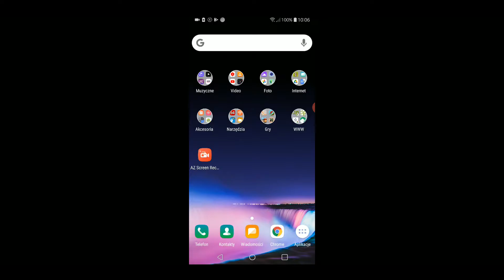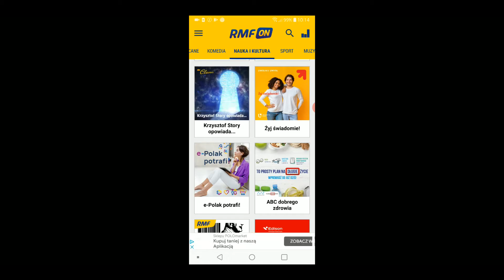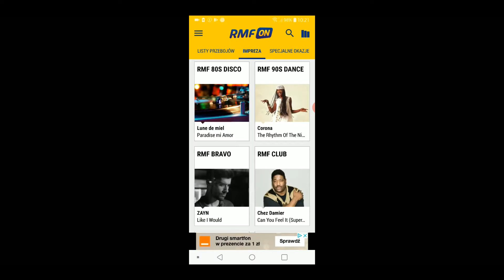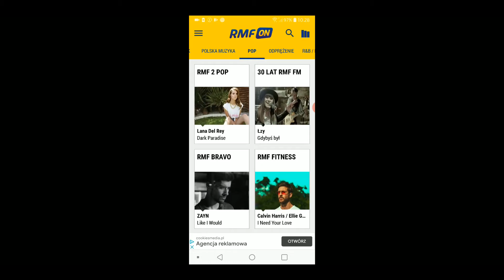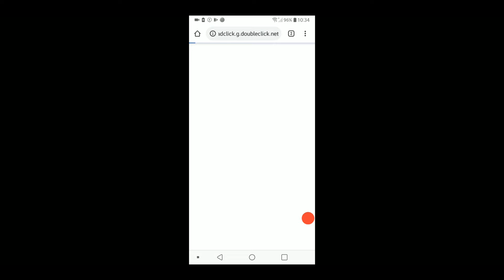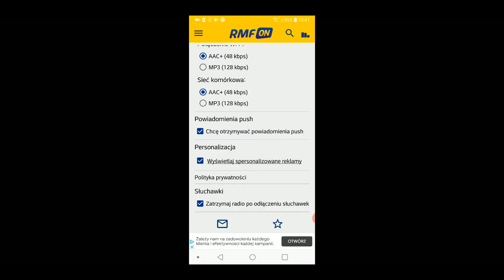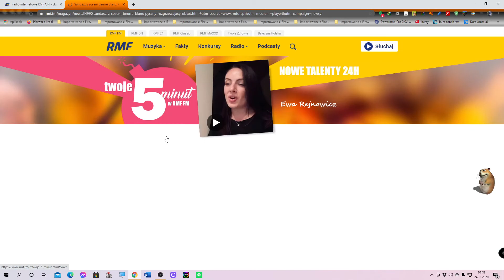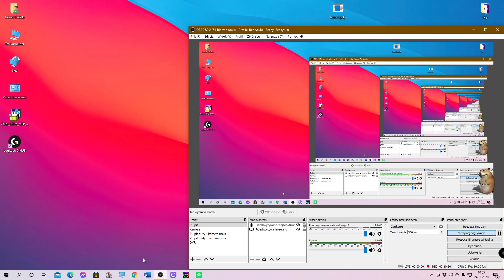RMF ON - serwis muzyczny od RMF [PREZENTACJA]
W tym filmiku chciałbym Wam pokazać i opowiedzieć o ciekawym serwisie muzycznym od RMF. Mowa tu o RMF ON. Podobnie jak omawiana w poprzednim filmie EskaGO - RMF ON oferuje aż 96 stacji radiowych internetowych, podzielonych na kategorie:
- Ulubione - dodane do ulubionych;
- Ostatnio odtwarzane;
- W pracy - stacje z muzyką idealną do pracy;
- Wszystkie stacje;
- Polecane;
- Popularne;
- Listy przebojów;
- Impreza;
- Specjalne okazje;
- Rock;
- Polska muzyka;
- Pop;
- Odprężenie;
- R&B / Hip hop;
- Muzyka świata;
- Muzyka klasyczna.
Jak widać, jest w czym przebierać. Każdy znajdzie coś dla siebie :)

Poza stacjami radiowymi, RMF ON oferuje jeszcze podcasty, czyli coś w rodzaju serialu - tyle, że do posłuchania. Jest ich kilkadziesiąt i są podzielone na kategorie:
- Wszystkie;
- Najpopularniejsze;
- RMF 24, czyli podcasty informacyjne;
- Sensacja, czyli podcasty typowo kryminalne;
- Polecane;
- Komedia - podcasty komediowe i rozrywkowe;
- Nauka i kultura - podcasty naukowe;
- Sport;
- Muzyka;
- RMF MAXXX.

Dodatkową i również wartą uwagi rzeczą są tzw. "Gorące fakty", czyli artykuły i newsy stworzone przez RMF 24 i RMF FM na gorące tematy.

W razie jakichś pytań / sugestii / problemów to pisz w komentarzu. Chętnie pomogę :) Liczę na Like'i i pozytywne komentarze.